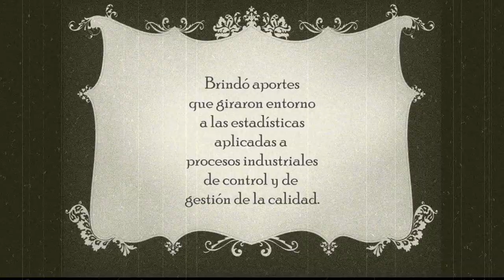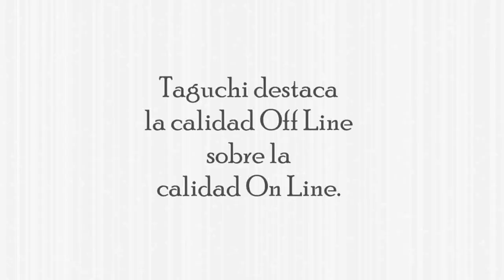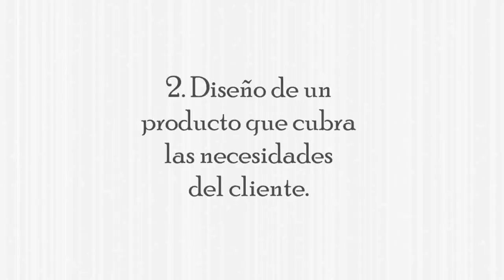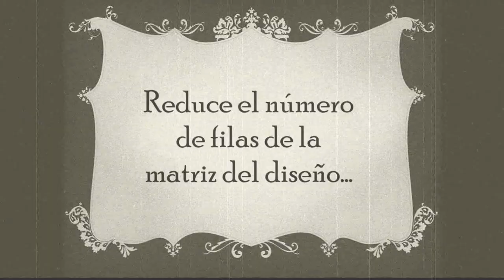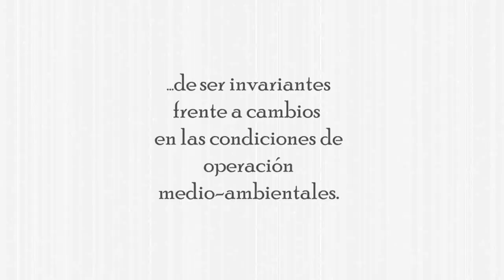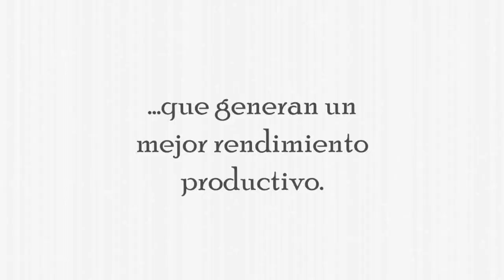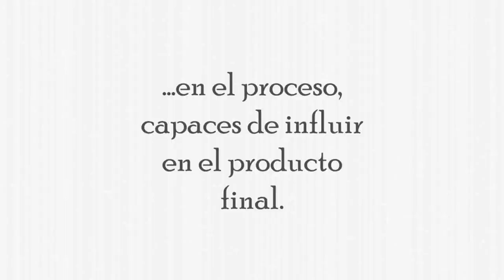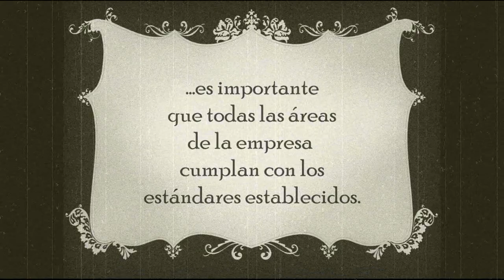GENICHI TAGUCHI - CALIDAD APLICADA A LA GESTIÓN EMPRESARIAL - ITZ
Vídeo elaborado para la materia de Calidad Aplicada a la Gestión Empresarial por alumnos del Instituto Tecnológico de Zacatecas, de la carrera de Ingeniería en Gestión Empresarial, 7° "A", 2019.